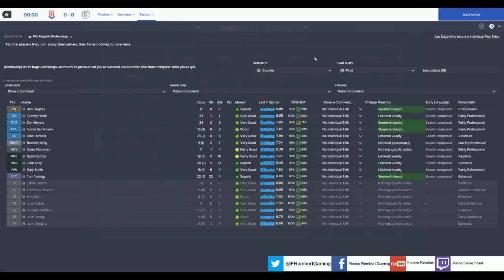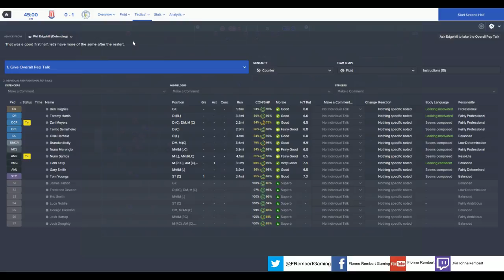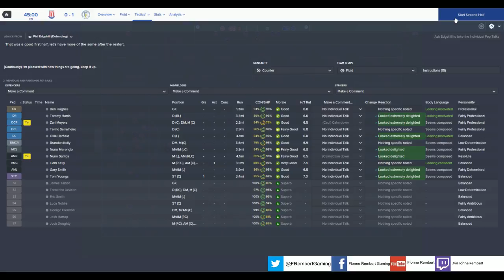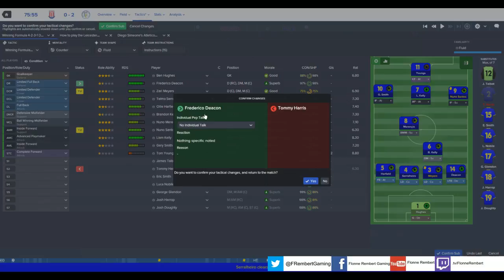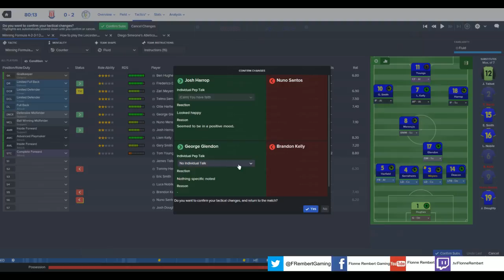Football Manager 2016 - 7th tier England Tier upsetting PL team in FA Cup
Pulling off a massive FA cup upset

A custom database was used.